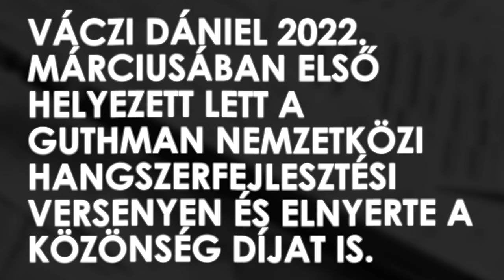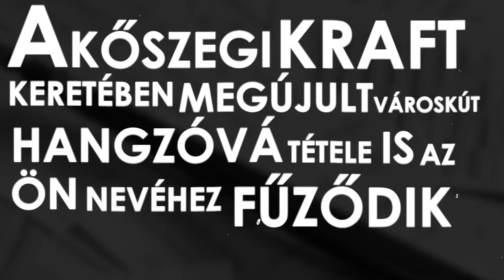Váczi Dániel a Guthman hangszerverseny győztese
Váczi Dániel zeneszerző, szaxofonos, hangszer-, zenegéptervező, kutató, az FTI-iASK jelenlegi ösztöndíjas kutatója – alkotótársával Terebessy Tóbiással együtt – megnyerte a Guthman Zenei hangszerverseny döntőjét és emellett a közönségdíjat is elnyerte. Az eredetileg biológusként végzett zenész hangvizualizációs és képszonifikációs (hangrajz) eszközöket, fúvós (Glissonic) és billentyűs (DiHexaTone) hangszereket, különféle számítógép-vezérelt interaktív zeneautomatákat és zenei alapú logikai játékot (Urobo) készít és fejleszt. Kőszegen a KRAFT program keretében felújított belvárosi Hangzó Városkút zenei eszközét tervezte és készítette.